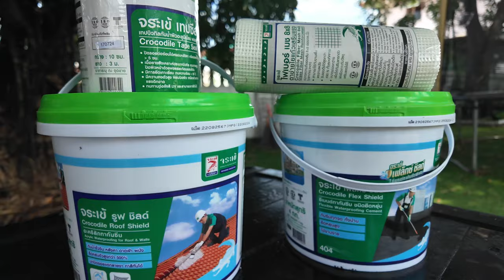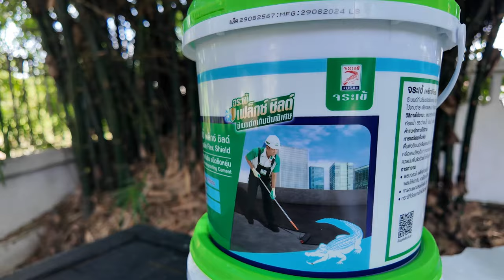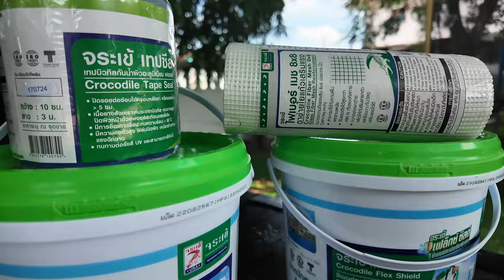วิธี ซ่อมหลังคารั่ว ด้วยตัวเอง ง่ายไม่ต้องรื้อกระเบื้อง T3B DIY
งานซ่อมหลังคา ดาดฟ้ารั่ว ไม่ใช่เรื่องยาก
หากใช้ผลิตภัณฑ์ เคมีที่ถูกต้อง
ผลิตภัณฑ์ตราจระเข้ มีให้เลือกตามความต้องการ
ใช้งานง่าย เหมาะสำหรับ DIY และ พี่ช่างมืออาชีพ
งานหลังคามีความเสี่ยง ต้องทำอย่างระมัดระวัง